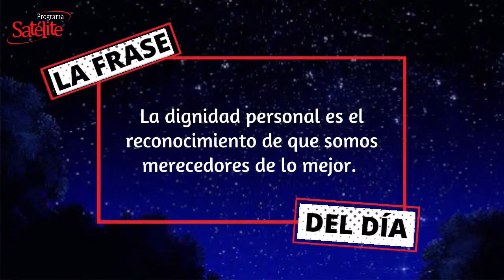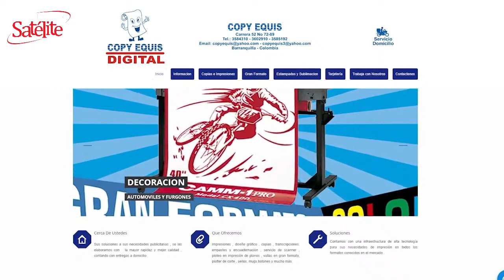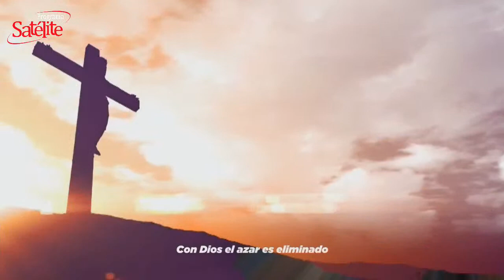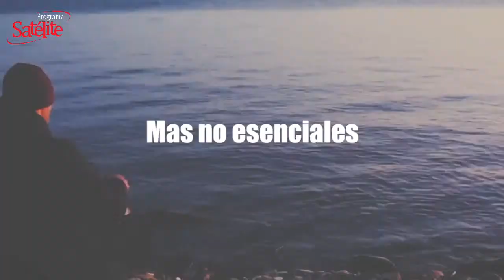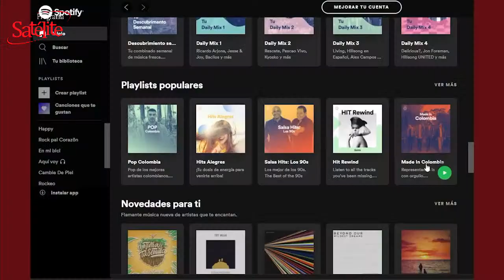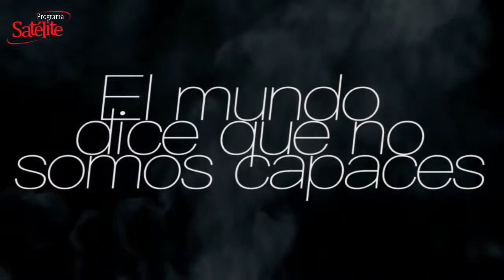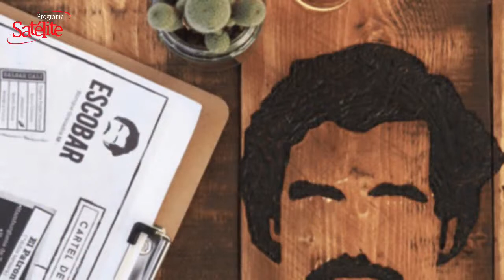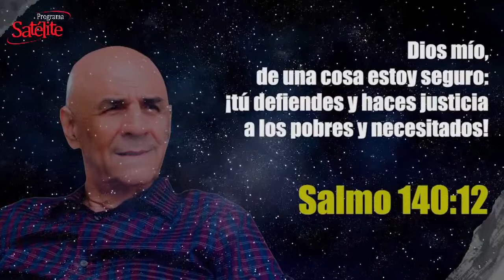Los jueces olímpicos robaron descaradamente a Yuberjen Martínez.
Martes 3 de Agosto del 2021

Estewil Quesada, el periodista deportivo de EL TIEMPO nos habló sobre la pelea entre el Colombiano Yuberjen Martínez y el Japonés Ryomei Tanaka. Para Estewil, el boxeador antioqueño fue el merecedor del combate olímpico, pero los jueces fueron localistas otorgándole el  triunfo al Japonés.
Un bar llamado “Escobar” en la ciudad de Nottingham se ha convertido en centro de polémica debido a su temática. Para muchas personas el bar es alusivo al capo narcotraficante de Colombia, mientras que los dueños aseguran que su nombre se trata solo de un juego de palabras.

-"Curramba" Pelusa & La Banda Caramba. Tema Original grabado por The Latin Souls (Tony Pabon-Many Rodriguez) Letra en Español y adaptación del arreglo por Álvaro Cabarcas,  "Pelusa & La Banda Caramba" Grabado en 2002 .

The Orchard Music: GEF Productions
[Merlin] IDOL Distribution: Playtime
ONErpm: ABC MUSIC RECORD

Fundador: Abel González Chávez
Productor Ejecutivo: Cyril Gaydos
Directora: Karina González
Director de Contenido digital: Mateo Gaydos

Panelistas: Karina González, Mateo Gaydos, Claudia González Soto, Benjamín Gutiérrez "Gutypedio", Rodolfo Herrera, Juan Carlos Rocha.

Dirección de Cámaras: Benjy Bula
Cámara y fotografía: Alan Lara.
Visual / Streaming: Jesús Camargo (Tox Camargo)